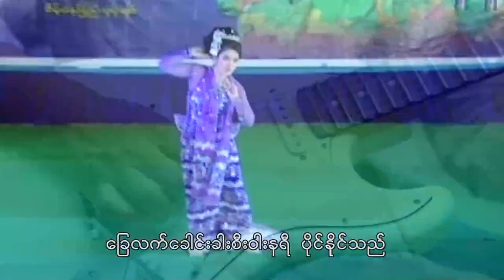နိုင်ဇော် - ရွှေသုန္ဒရီ (Naing Zaw) [Official Instrumental Version]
Song - Shwe Thonedary (ရွှေသုန္ဒရီ)
Artist - Naing Zaw (နိုင်ဇော်)
Composer - Sein Maung Myint (စိန်မောင်မြင့်)
Band - Gita Mhu Naing Zaw (ဂီတမှူးနိုင်ဇော်)